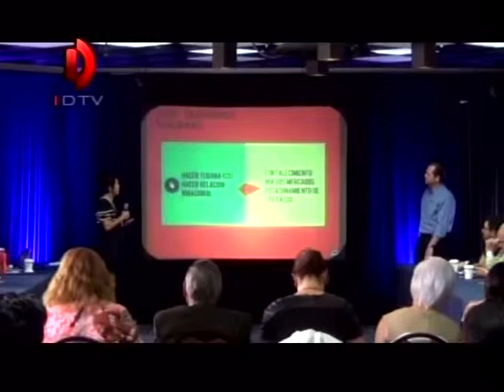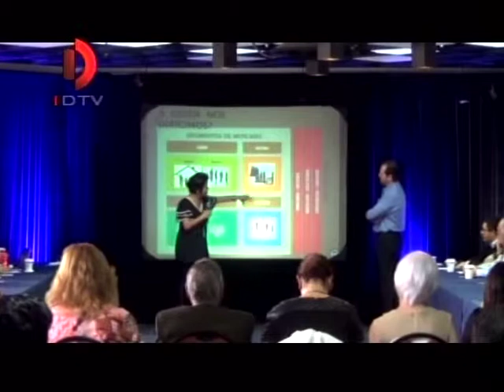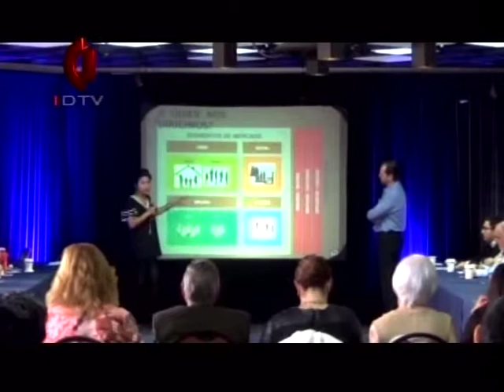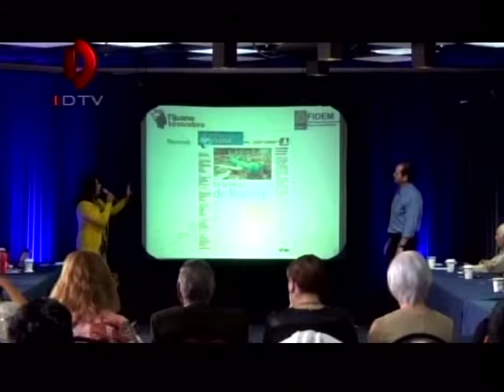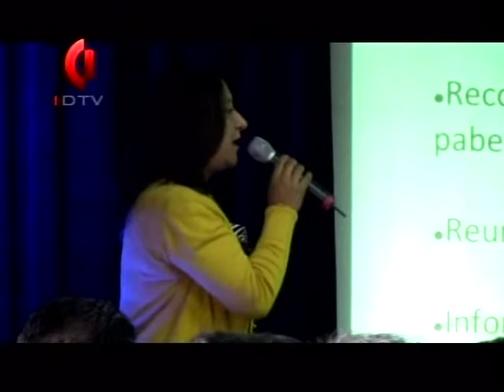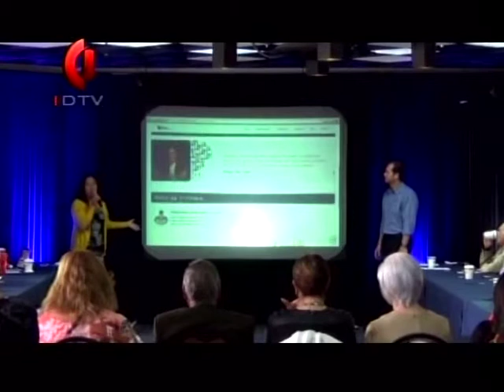ENTI 8 5 2014 DTV TIJUANA INNOVADORA PARTE 2